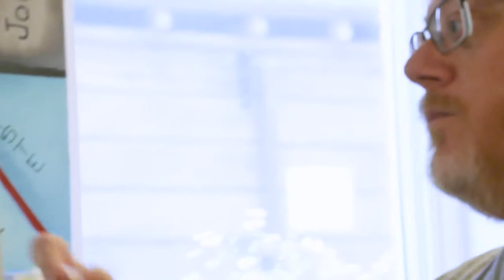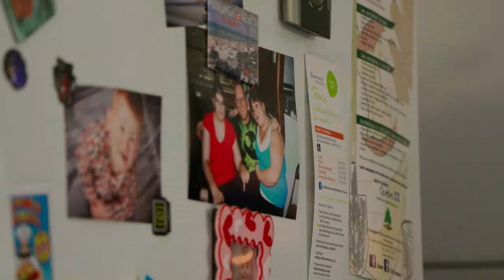L'artiste peintre François Lemay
Nous sommes allés à la rencontre de l'artiste peintre François Lemay.